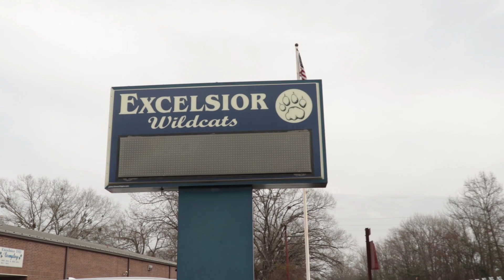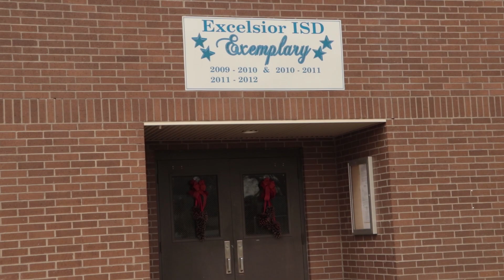Excelsior Spelling Bee 2019 Winner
Excelsior Spelling Bee Winner